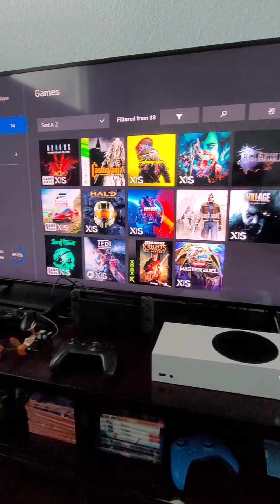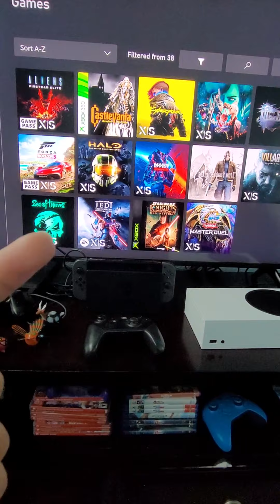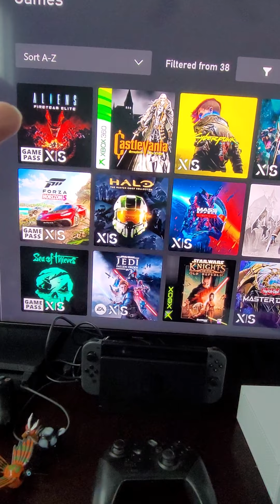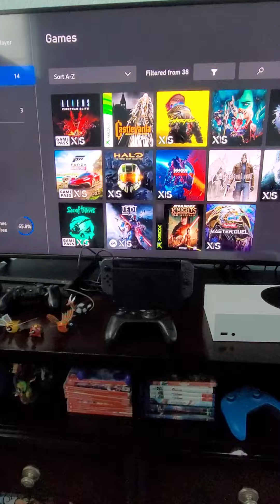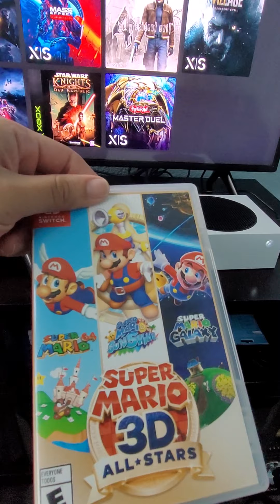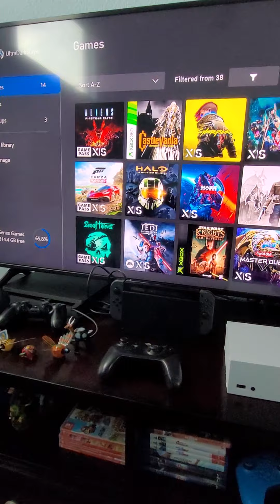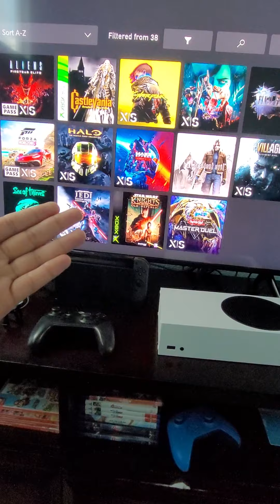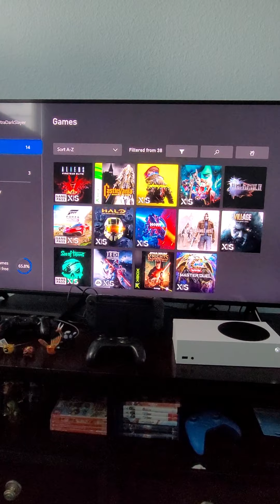My update on using my Xbox Series S and more.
it's been one whole month using my xbox Series S and having a blast. Also some other information on other things.